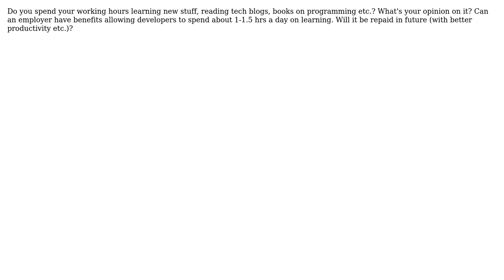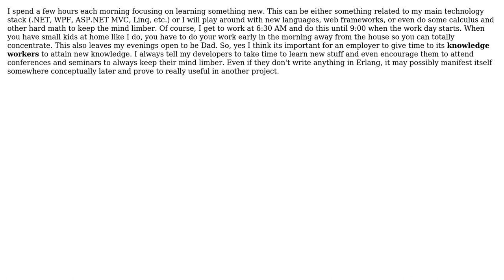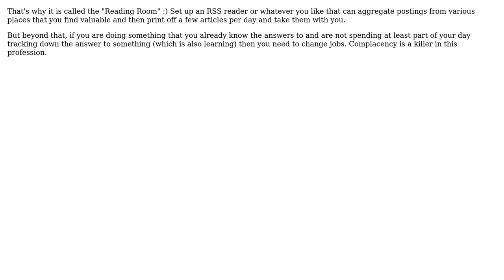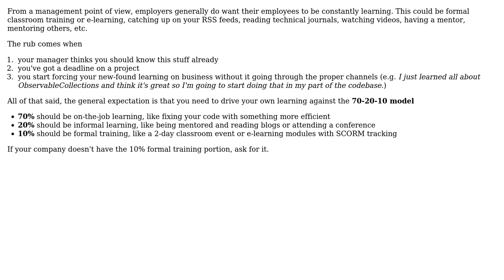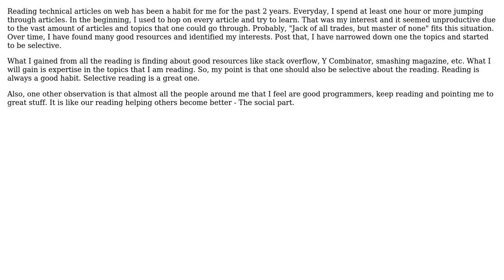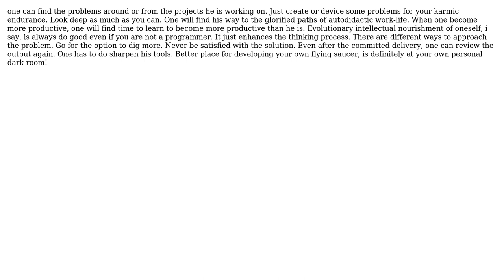Do you spend your working hours on learning? (12 Solutions!!)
Do you spend your working hours on learning?

With thanks & praise to God, and with thanks to the many people who have made this project possible! | Content (except music & images) licensed under CC BY-SA | Music | Images & others | With thanks to user zudokod user Yeameen user Wayne Molina user Todd Main user Tim Post user Sundeep user Nodey The Node Guy user make_sense user Jonik user Earlz user Dave Wise user B Seven user Arnis Lapsa user Adam Lear and the Stack Exchange Network Trademarks are property of their respective owners. You are responsible for your own actions.